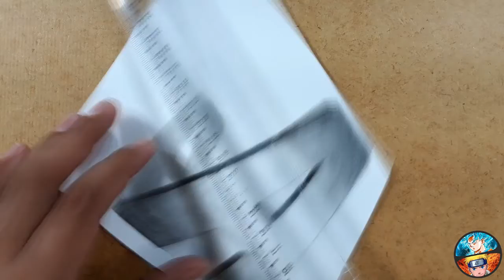Desenhando LETRA 3D A - Como Desenhar em 3D - Desenhos 3D